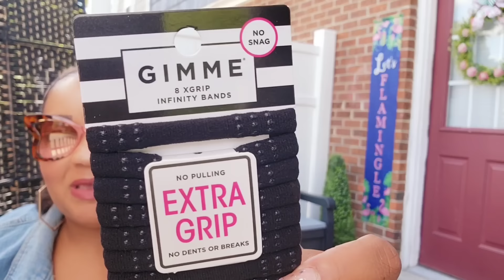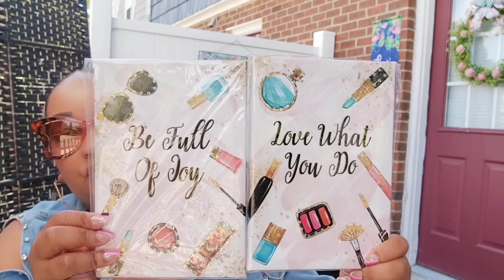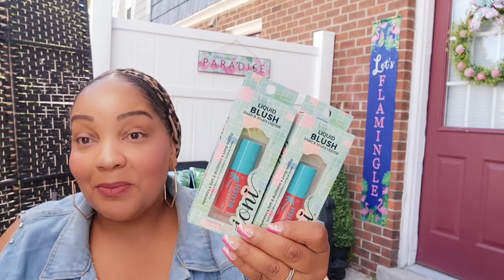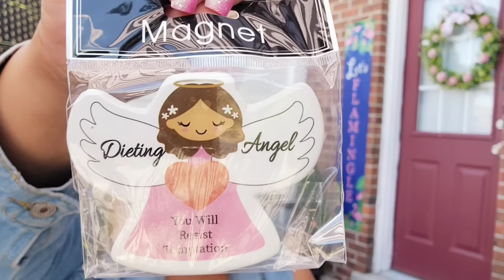Dollar Tree Road Trip Haul | New Finds | Repurchased Faves 😍